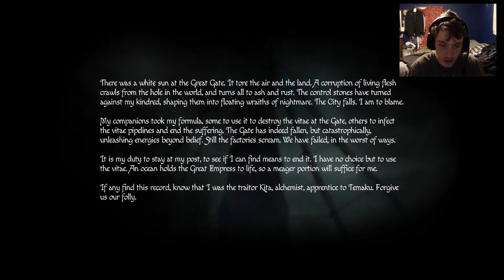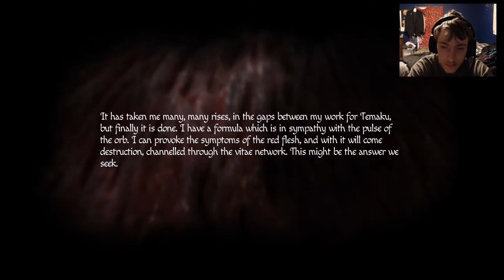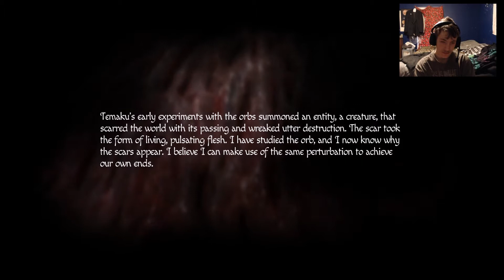Creepy woman| Amnesia Rebirth - Part. 9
in this video we delve back into amnesia rebirth and we try to escape this weird world and have to solve puzzles to do so.